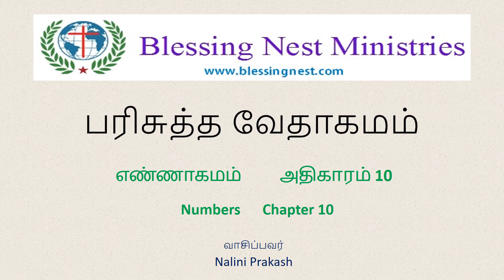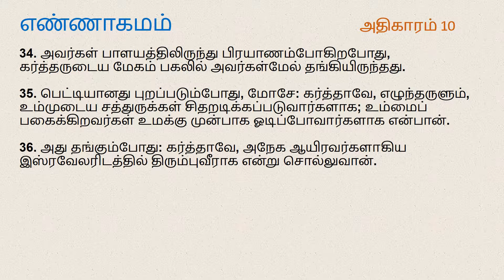Numbers Chapter 10 | Tamil Audio Bible